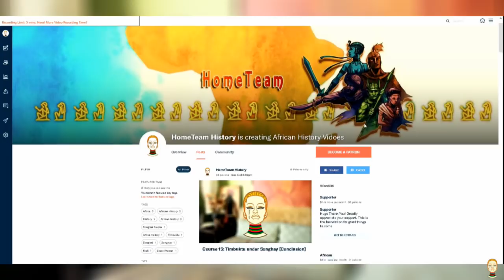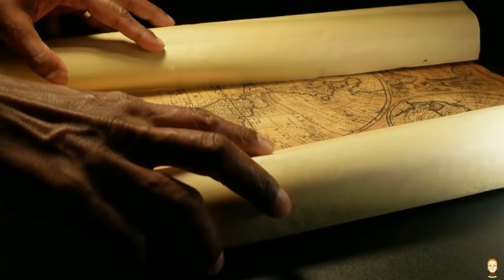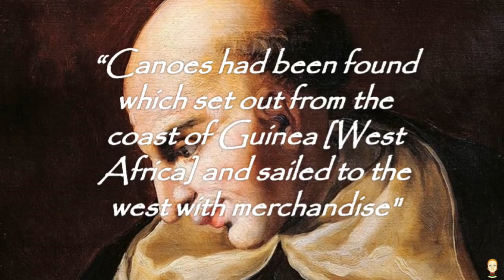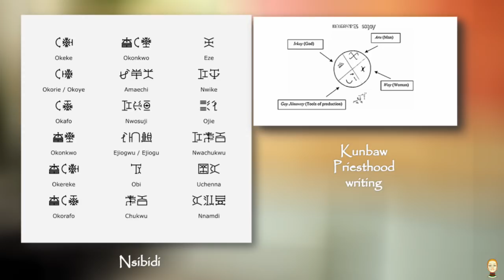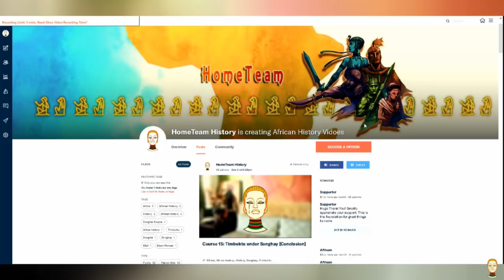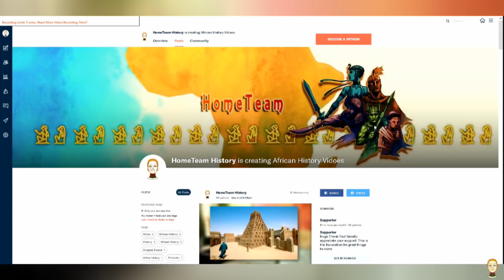Africa's Greatest Explorers: The Evidence